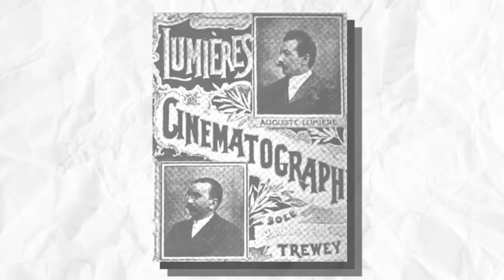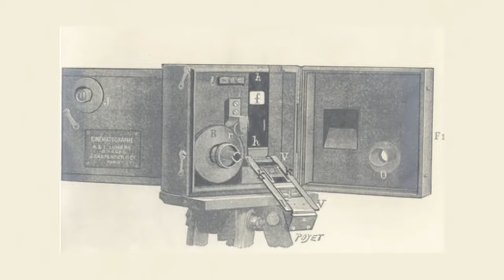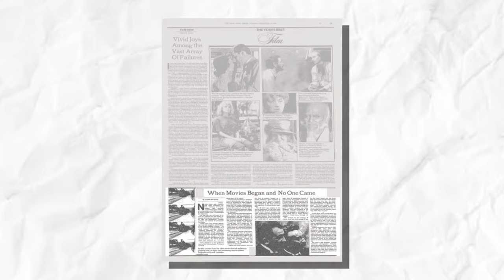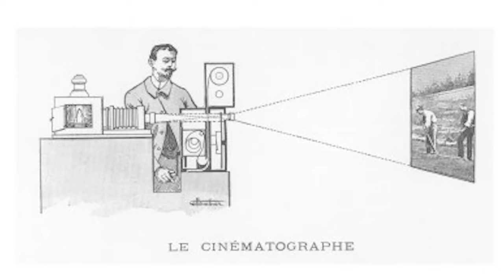The First "Film" Ever Made In History (Shocking History)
"First video film ever made in history"
"Historical first video recording and reactions"
"Invention of the first video film"
"Early motion pictures and audience response"
"The world's first video recording and its impact"
"Initial video footage and viewer impressions"
"The birth of video recording and audience reactions"
"First moving images and public reception"
"The debut of video film and public perception"
"Historical video footage and early viewer comments"

You wake up in 1890's, Could you imagine capturing life in motion and seeing people walk, trees blow in the wind, waves crash along the shore - magic glimpses of movement and light recorded and reproduced before your very eyes and replaying it on demand? . In 1895, this fantastical idea became a reality when two French brothers unveiled a machine that made still images come alive.

Inspired by Future Unity, Absurd Land History, and Top Discovery.